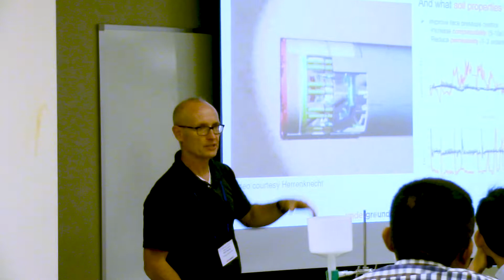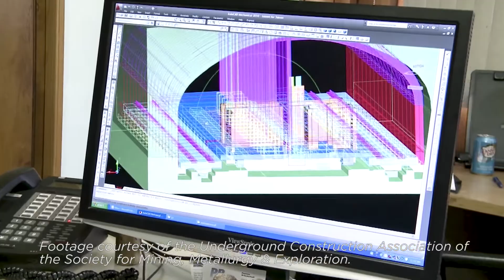Underground at Mines: Tunneling Short Course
Colorado School of Mines Grewcock Chair in Underground Construction & Tunneling Mike Mooney introduces the "Tunneling Fundamentals, Practice and Innovations" annual short course, offered each year through the Center for Underground Construction and Tunneling in conjunction with Mines Continuing and Professional Education Services (CPES).

Hear from course participants and instructors to learn more about the course and why you should participate.

To learn more about the center and to register for the course, please